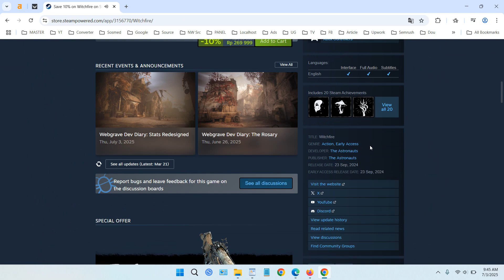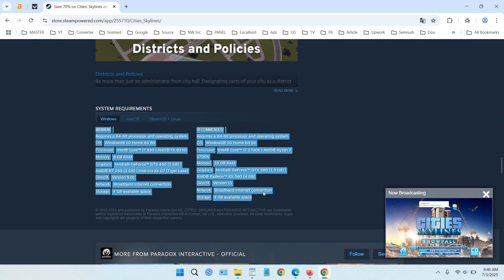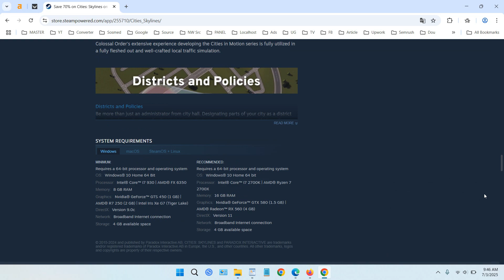How to Check Game System Requirements on Steam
Before buying a game on Steam, it's a good idea to check the System Requirements first rather than buying the wrong one so that the game cannot be played.